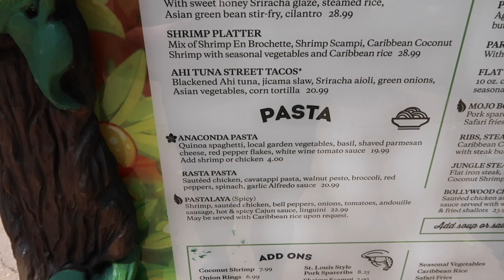Rainforest Cafe Reveiw at Disney's Animal Kingdom.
Dining review of the Rainforest Cafe at Disney's Animal Kingdom. What was the best part of the meal. Would we eat here again ?

We would love to hear from our viewers. Any mean spirited comments will be deleted to keep this a family friendly environment.